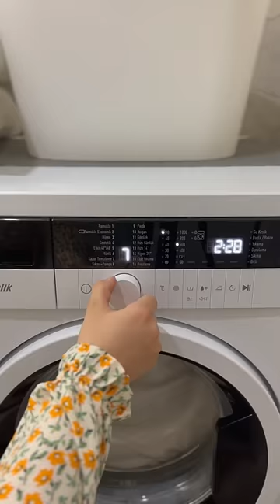Yün yastık yıkadım / vlog / temiz yastıklar